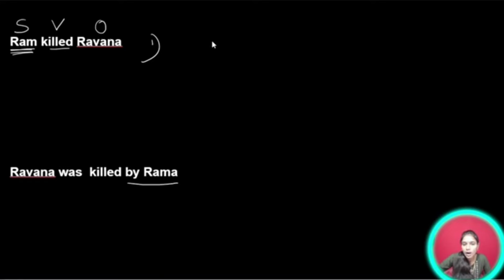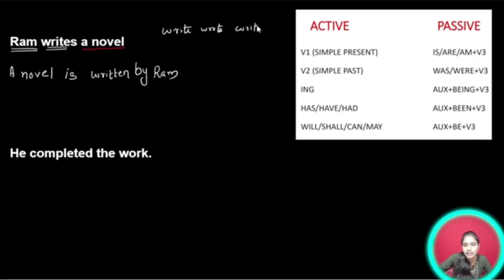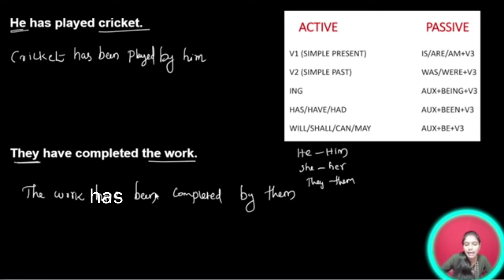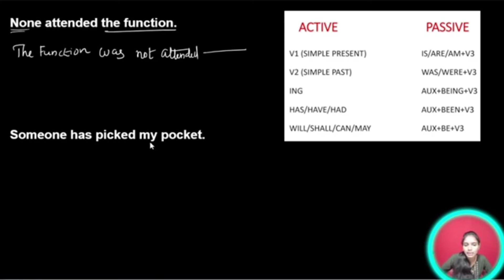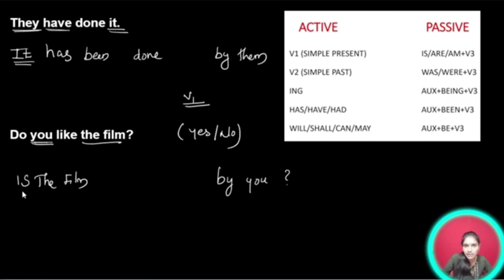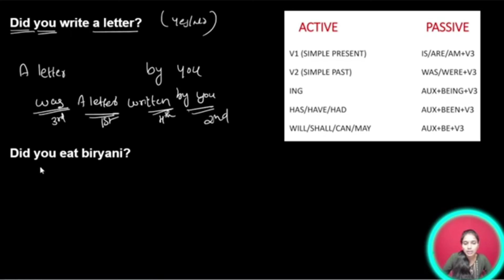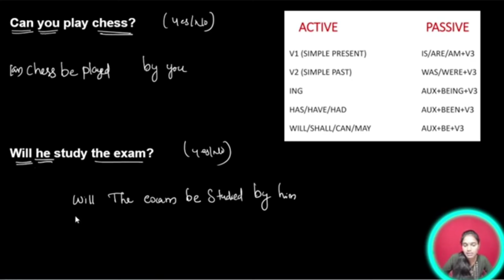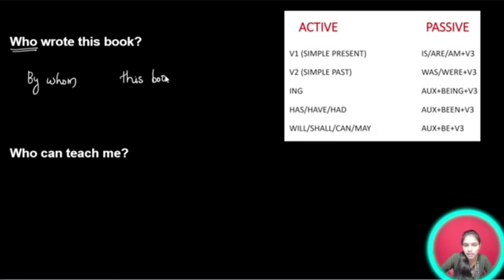Active voice&passive voice ഇനി അറിയില്ലെന്ന് പറയരുത്|Kerala PSC|LDC 2024|LGS2024|PSC TIPS AND TRICKS